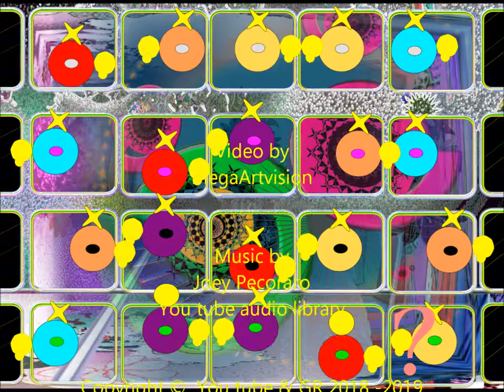What Is Your Iq? Iq Test For Kids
whats your iq? iq test for kids

Video by
MegaArtvision

Joey Pecoraro
Ice Cream

online games
kids games
online games for kids
free online games for kids
fun online games
game kid game
children games
cool games for kids
free online games websites
all free games
games to play with kids
free games online free
new free online games
cool games for free
cool online games
free game findings
fun free online games
cool games